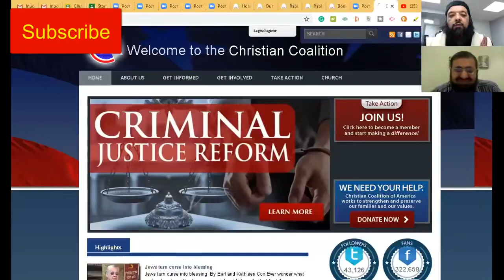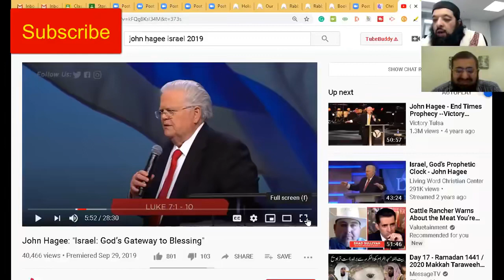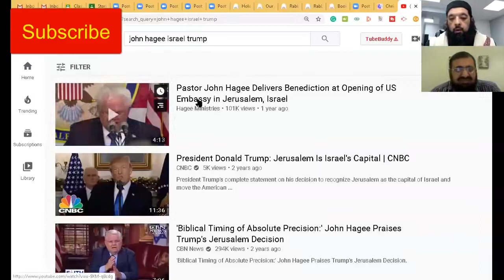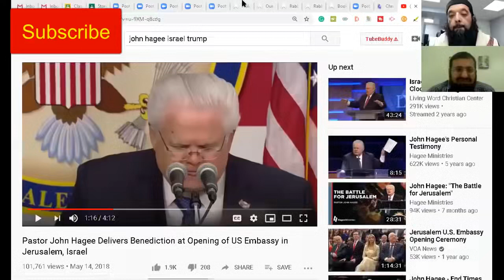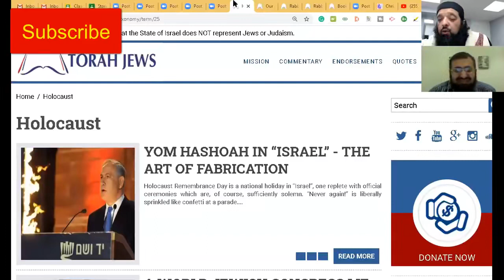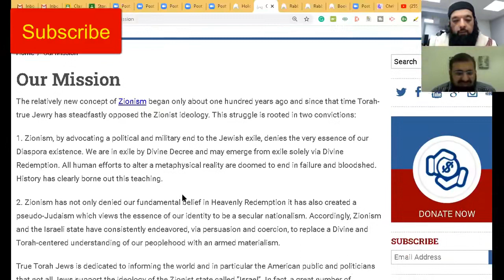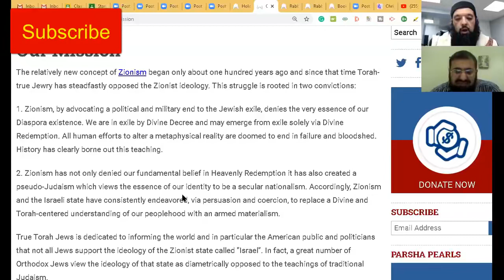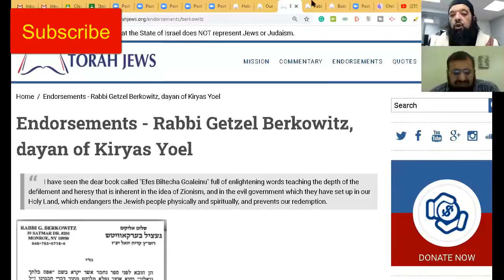دنیا اور پاکستان پر یہودیوں کا ایجنڈا Shiekh Omar Baloch - Yahoodi Agenda in Pakistan & World